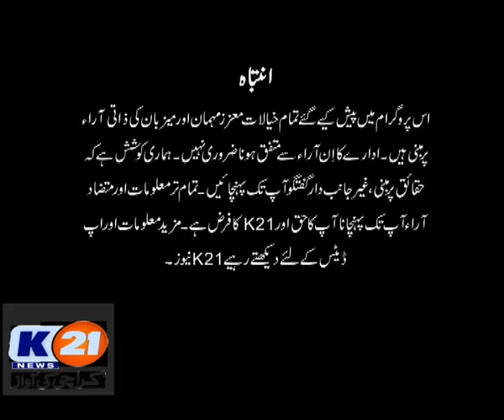K21 News | Inside Pakistan with Muhammad Zafeer | 10-Sep-2020